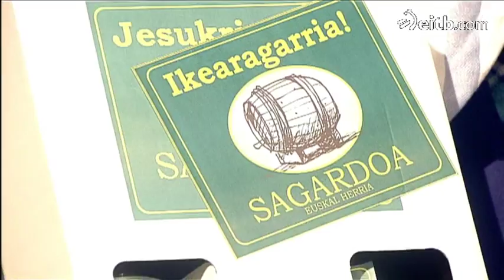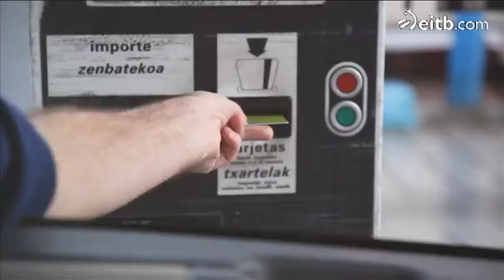Finlandia - Urko Aristi eta Saioa Martija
Saio honetako Finlandiako gonbidatuak Urko Aristi eta Saioa Martija dira.
TAGS: umorea barrea Anjel Alkain Egoitz Lasa Mikel Pagadizabal Jon Iraola  Asier Sota Jon Plazaola Mikel Laskurain humor comedia Aitziber Garmendia ainere tolosa urko aristi saioa martija